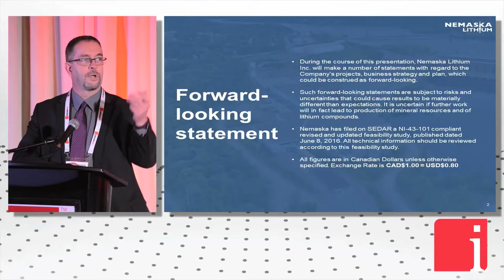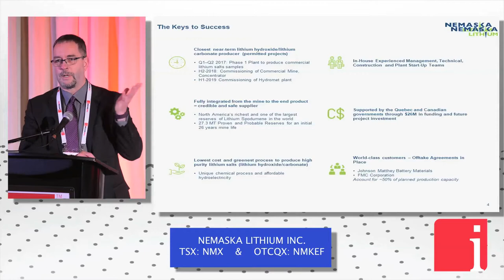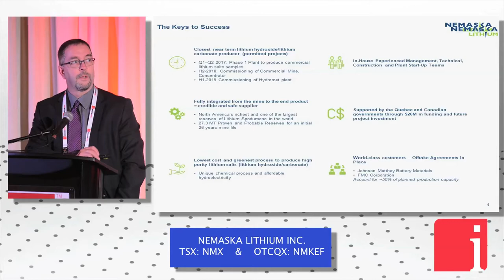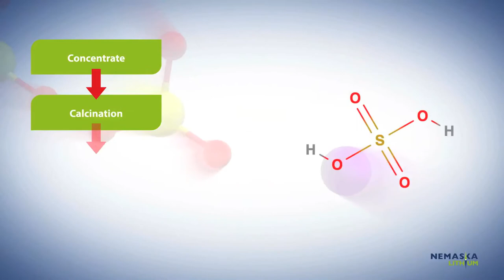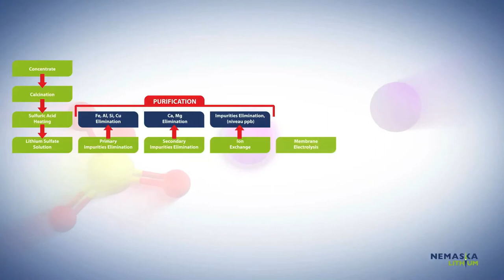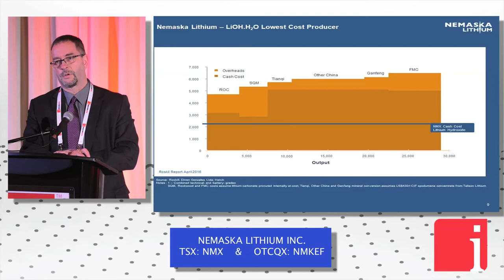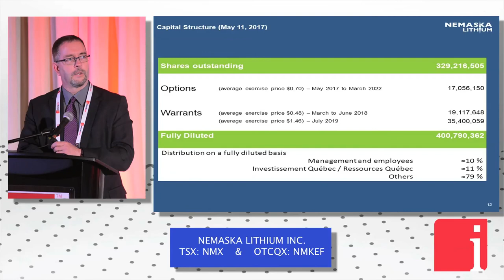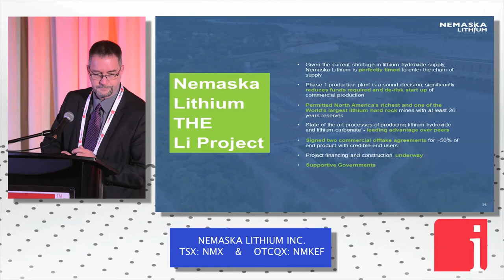Nemaska CEO on becoming a new supplier to the emerging Lithium Ion battery markets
June 28, 2017 -- In a recent presentation at InvestorIntel’s 6th Annual Cleantech & Technology Metals Summit (CTMS2017), Guy Bourassa, President, CEO and Director of Nemaska Lithium Inc. (TSX: NMX | OTCQX: NMKEF) delivered a presentation titled, “Becoming a New Lithium Supplier to Emerging Lithium Ion Battery Markets”. Addressing industry and investors alike, Guy provides an overview of their Nemaska Property in Quebec, Canada. Guy takes the CTMS2017 audience on a mine-to-final-product tour of the Whabouchi Mine in Nemaska, Quebec, and the Hydromet Plant in Shawinigan, Quebec.